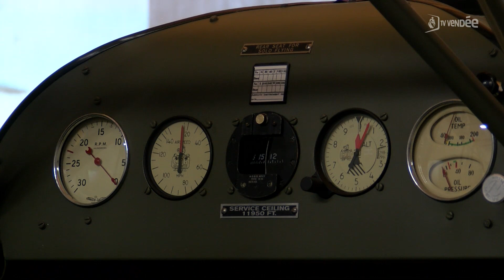Patrimoine : la restauration du Piper L-4B est terminée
Un mot de patrimoine avec la découverte d’un avion militaire de la seconde guerre mondiale. Pendant deux ans, une association de passionnés basée à La Guérinière a restauré un Piper L-4B de l’US Air Force. Quelques amateurs d’Histoire ont pu l’admirer dans son atelier ce samedi 15 mai.

Reportage : Pierre Dalicieux.